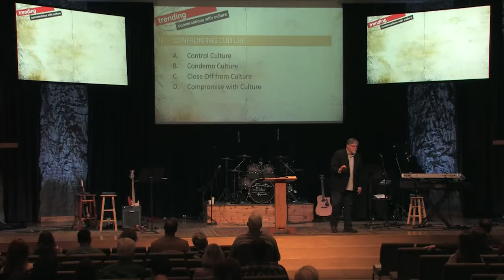A Clash of Cultures 01.17.2016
Sermon Title: A Clash of Culture, Acts 17:16-24
Sermon Series: Trending: Conversations with Culture
Speaker: Danny Box